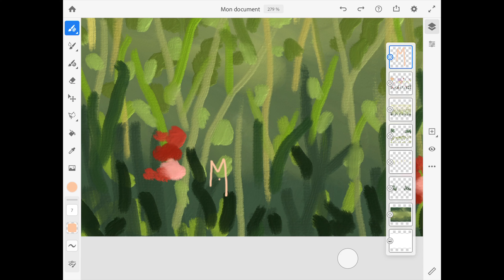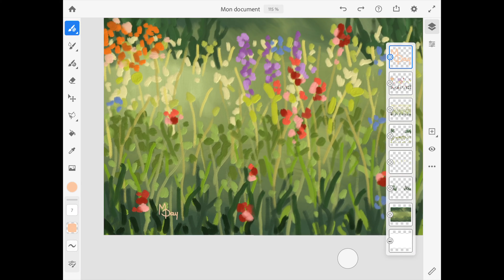Painting On Ipad With Adobe Fresco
Here is a painting I did this afternoon using the apple pencil with the Adobe Fresco app on my ipad. I hope you enjoy it